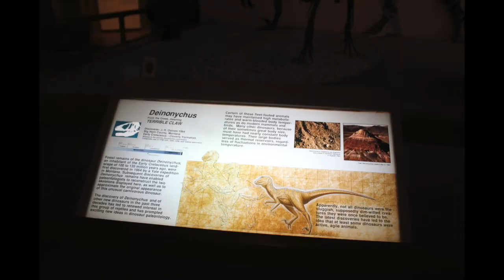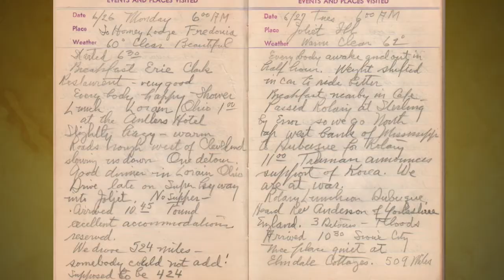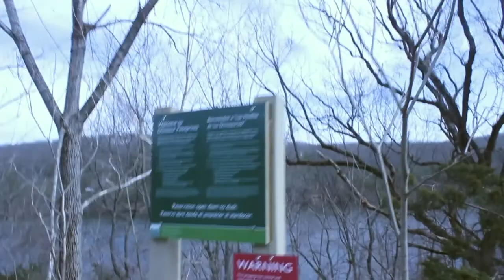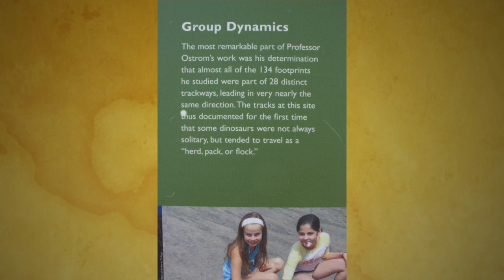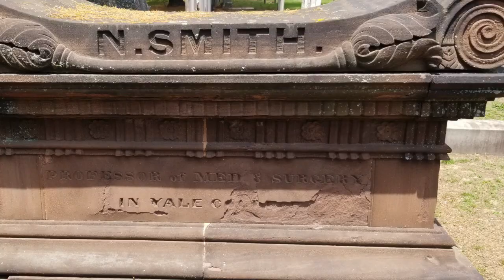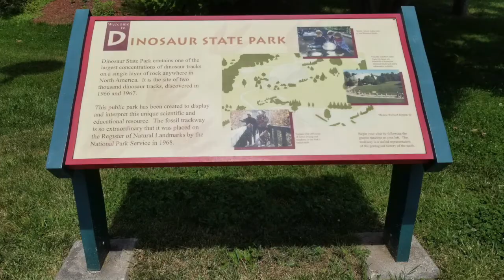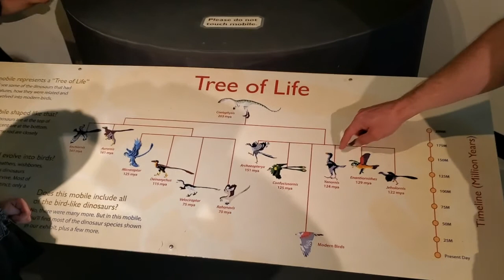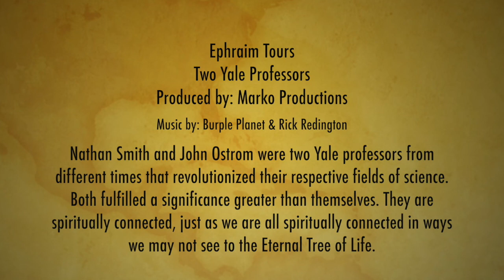Two Yale Professors, Nathan Smith and John Ostrom : Ephraim Tours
Visit Yale University and you will likely see the work of Two Yale Professors, Nathan Smith, the founder of Dartmouth Medical School, and John Ostrom, who revolutionized the way we see Dinosaurs.